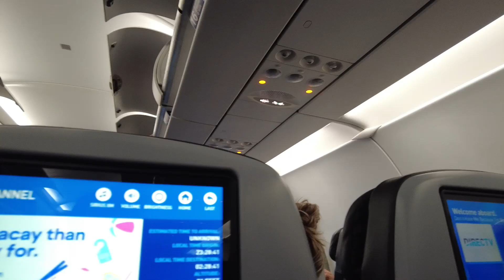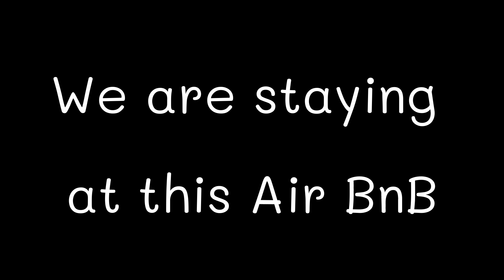Our Trip to SMF (Sacramento Airport )-JFK (John F Kennedy Airport)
Hey YouTube Lovers, ✤ Welcome to “Uncle Eto Vlogs” ✤

My channel is about lifestyle vlogs that includes family vlogs, travel and tours here in America, NBA sports fanatics, recreation videos, challenge activities video, games and entertainment with family and friends, reaction into NBA games and matches, basketball reviews, food reviews, food tips, reaction into current events, daily activities, and live streaming. Thank you all for the support.

📺My trip to Isabela and I met an amazing person, Bishop Alan Palero Bacus: Vlog 64

Channel are Copyrighted by   @uncleetovlogs/featured